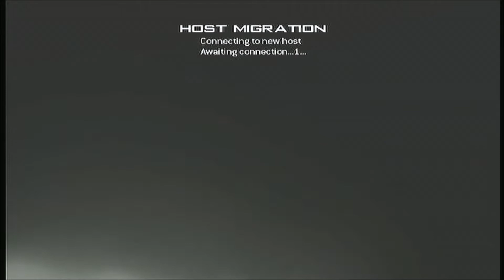M O A B with every gun SCAR L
This was my first ever outpost moab but there are more to vome